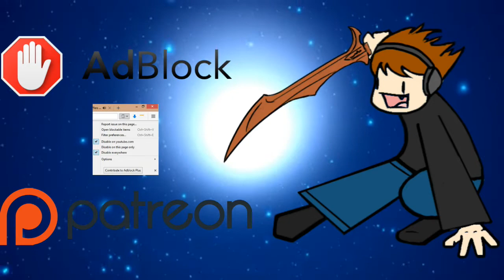MtG Arena — 8-Hawk — Budget Squadron Hawks in Standard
Feel like flooding the board with 8 2/2 commons and swarming the board? Then this is the deck for you! Get it while you can, before it rotates! (It also gives a way to use those God-Eternal Oketras that you've been waiting to use.)

Special shoutouts to my kiddo Evangeline, aka T1StoneforgeMystic, playing with me. She's getting more used to the game. Now, if only I could teach her to read, then we'd probably play all the time.

Here's the (very suboptimal) decklist that I ran that day:
Creatures (19)
4 Battalion Foot Soldier
2 Danatha Capashen, Paragon
1 God-Eternal Oketra
1 Inspiring Commander
3 Law-Rune Enforcer
4 Legion Conquistador
1 Mentor of the Meek
2 Resplendent Angel
1 Tithe Taker
Enchantments (7)
2 Ixalan's Binding
1 Prison Realm
4 Seal Away
Instants (5)
2 Inspired Charge
1 Make a Stand
2 Settle the Wreckage
Planeswalkers (1)
1 Ajani, Adversary of Tyrants
Sorceries (4)
1 Bond of Discipline
3 Take Vengeance
Lands (24)
2 Memorial to Glory
22 Plains